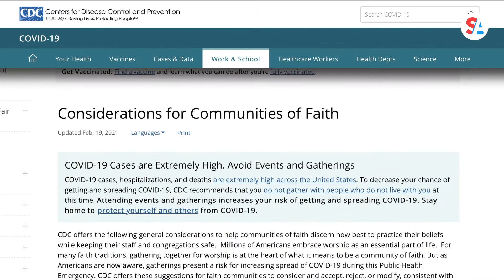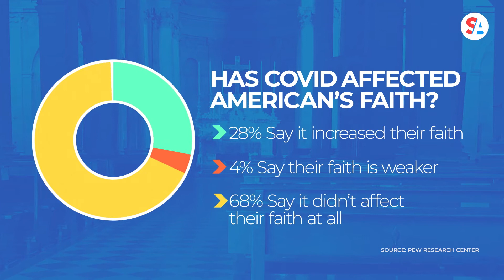Did the COVID-19 pandemic make people more or less religious?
A recent study by the Pew Research Center asked if the COVID-19 pandemic made individuals more or less religious. So how does America compare to other countries?